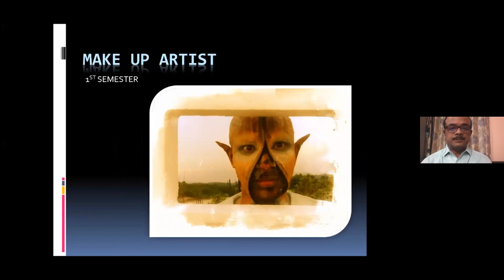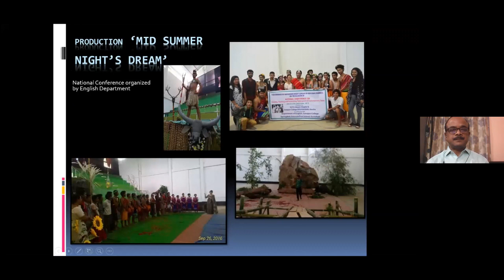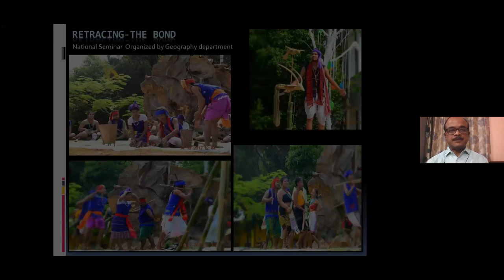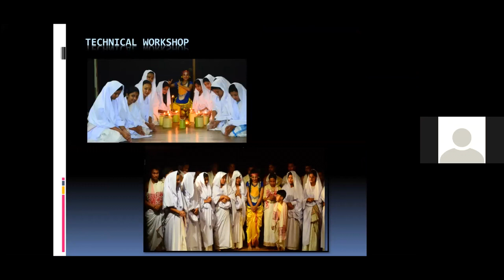"Kothokota", An Interactive Session with Adil Hussain